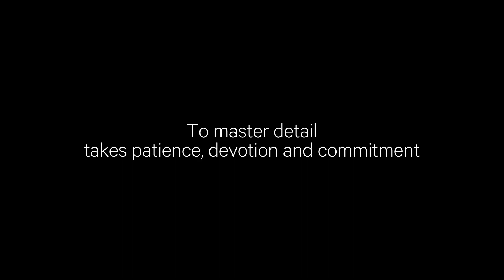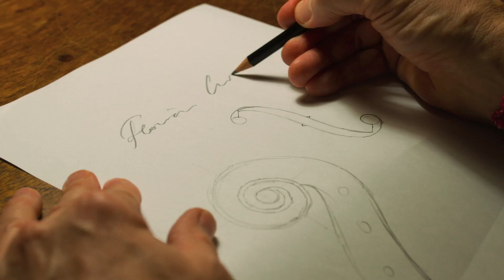Mastering the Detail of Ultra HD: The Importance of Mastering Detail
Florian Leonhard, a master Luthier and founder of Florian Leonhard Violins in London, talks about the the importance of mastering detail.

At SES, we are working together with our customers and partnership to give audiences around the globe, the most immersive viewing experience to date. At SES, we are mastering the detail of Ultra HD.